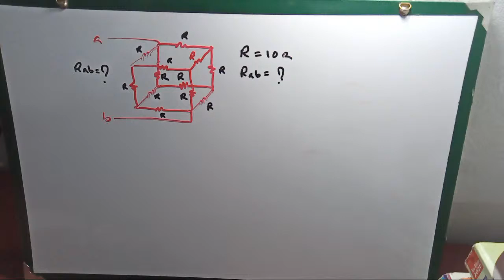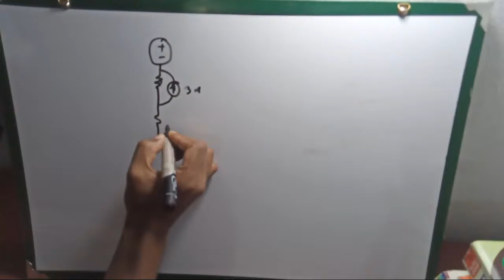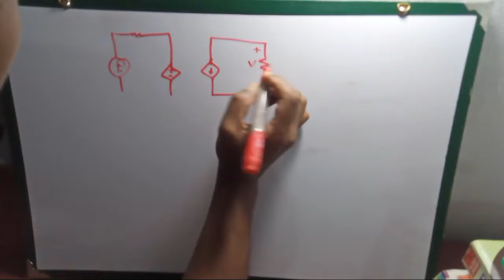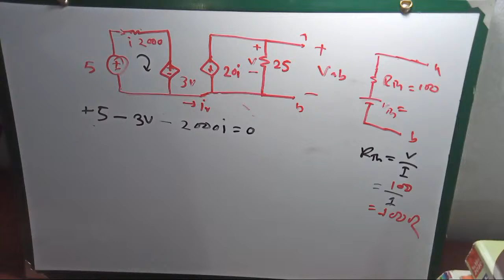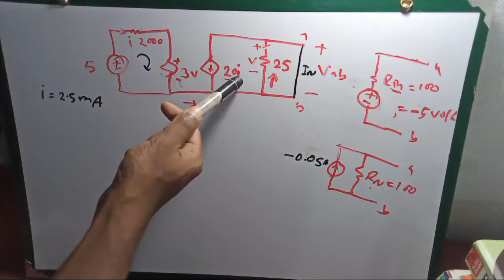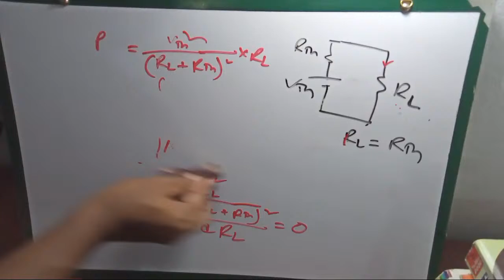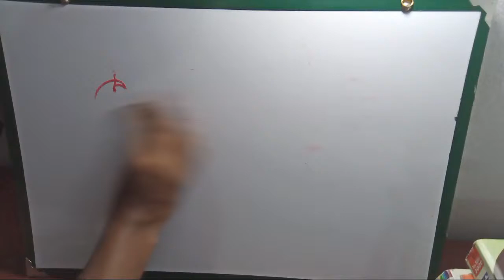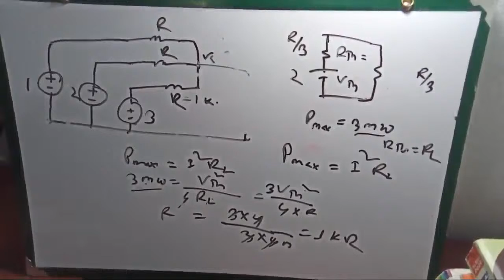5. Online Class by Belal Hossain, Thevenin, Dependent Source, Norton, Maximum Power Basic with Math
5. Online Class by Belal Hossain, Thevenin, Dependent Source, Norton, Maximum Power Basic with Math, test voltage, test current math.